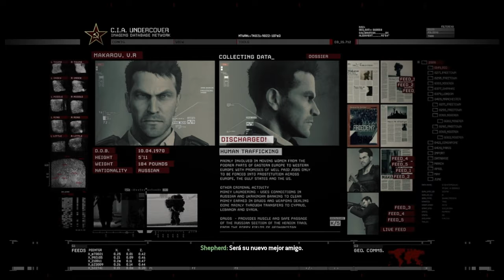Call of Duty: Moderm Warfare 2 Remastered PS4 (NADA DE RUSO) ESP LATINO MX